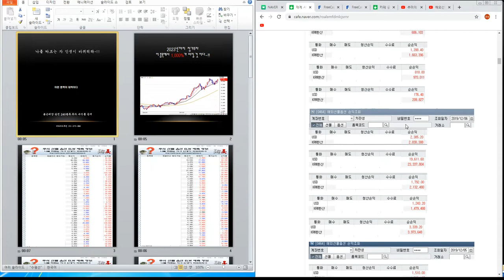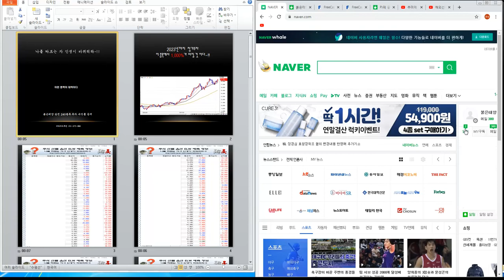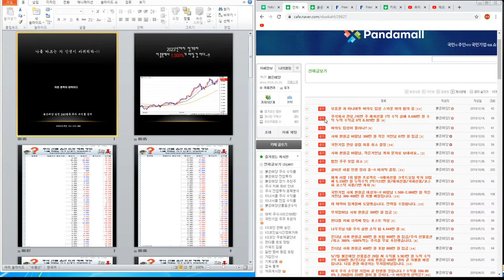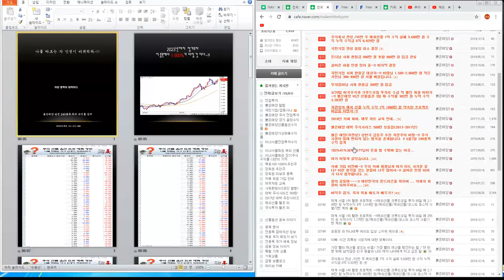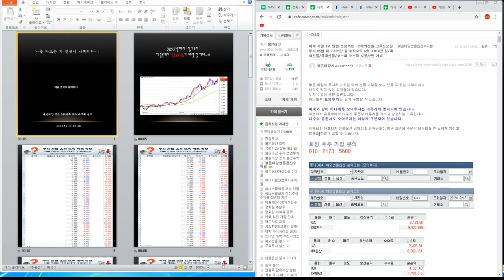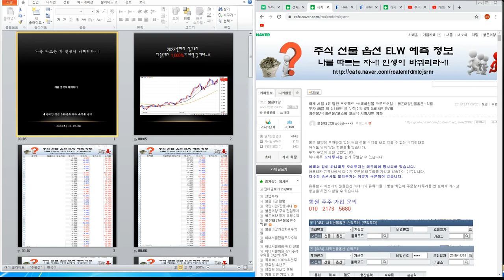주식회사 관성 / 재계 서열 1위 탈환 프로젝트 ~!!해외선물 크루드오일 투자 85일 째 2.185만 원 누적수익 6억 3.014만 원/해외선물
싸인

보루네오

블루콤 비상교